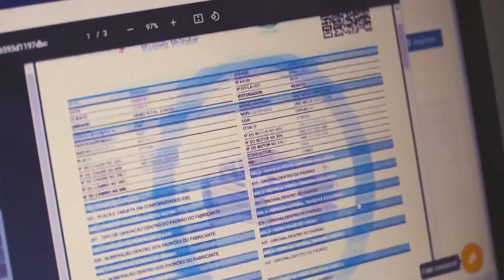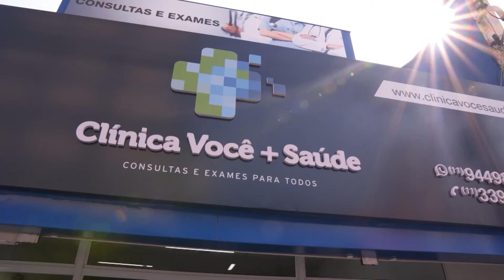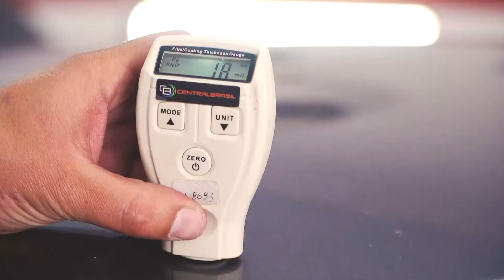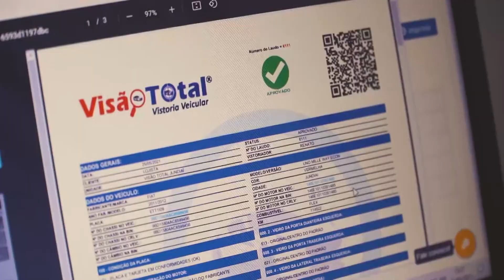CÁSSIO É O MAIOR GOLEIRO DA HISTÓRIA DO CORINTHIANS?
Comentário do jornalista Marcel Capretz no Futebol Esporte Show da Tv Sorocaba SBT.